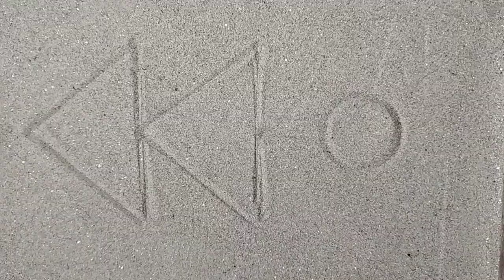Matchstick Chain Reaction Domino Vs Diwali Crackers Amazing Experiment 😱 सोचा नहीं था ऐसा होगा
Matchstick Chain Reaction Domino Vs Diwali Kit Kat Crackers Amazing Experiment
Matchstick Chain Reaction Domino Vs Diwali Kit Kat Crackers Amazing Experiment 😱 क्या होगा ?

Matchstick Chain Reaction Domino Vs Diwali Kit Kat Crackers Amazing Experiment 😱 क्या होगा ? Safety Comes First , I Use Face Protection Note :- This Video Only Entertainment purpose . Plz Do Not Try At Home.